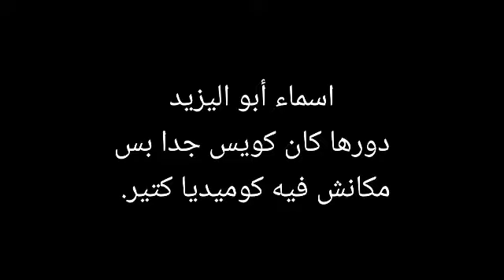فيلم الدعوة عامة _ بطولة أحمد الفيشاوي ومحمد عبد الرحمن وأسماء أبو اليزيد وسوسن بدر _ مراجعة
مراجعة فيلم الدعوة عامة من الأفلام اللي نزلت في السينمات من فترة بس مجاتش فرصة إني اتفرج عليه وقتها لحد ما لقيت الفيلم اتعرض على منصة شاهد ف قولت أتفرج عليه و اقولكم رأيي فيه .

الفيلم من بطولة محمد عبد الرحمن ، أحمد الفيشاوي ، اسماء أبو اليزيد ، الفنانة الكبيرة سوسن بدر ، الفيلم من تأليف أحمد عبد الوهاب و كريم سامي ، و من إخراج وائل فرج .

بتدور أحداث الفيلم عن معتز ( محمد عبد الرحمن ) اللي بتحصل مشاكل بينه و بين والدته ( سوسن بدر ) و على إثرها بتقرر والدته أنها تدعي عليه هو و كل اللي معاه و من ساعتها بيمر بمواقف كتير و غريبة بسبب دعوة والدته .

أول حاجة بس حبيت اني اقولها بعد ما خلصت الفيلم أن الفيلم ده بجد اتظلم جدا و مأخدش حقه وقت عرضه في السينما و غير كدة كمان الفيلم كان محتاج دعاية اكبر ، لان القصة كانت حلوة جدا جدا و مختلفة في نفس الوقت و دي كانت أول ميزة في الفيلم ، الموسيقى التصويرية كانت حلوة جدا ، الإخراج كان كويس جدا خاصة أن كان فيه مشاهد عجبني جدا طريقة تنفيذها زي مثلا مشهد الام و هي بتدعي على ابنها و كمان المشهد اللي محمد عبد الرحمن بيكتشف فيه اللعنة ، الأداء التمثيلي في المجمل كان كويس ، أنا بس عندي بعض التحفظات على الفيلم أول حاجة أنا حسيت إن المواقف الكوميدية كانت محتاجة تكون اكتر من كدة أو بمعنى أصح يكون فيه كوارث عبثية اكتر في الفيلم ، نهاية الفيلم مش هقول أنها كانت وحشة بس في رأيي أنها متقفلتش بالشكل المطلوب .

الأداء التمثيلي .

محمد عبد الرحمن : في رأيي هو اللي كان شايل الفيلم و كان أفضل أداء تمثيلي في الفيلم و حقيقي هو عمل الدور بمنتهى التلقائية و حتى كمان هو شاطر جدا في حتة رمي الايفيه و بيقول الايفيه بكل تلقائية من غير استظراف أو افورة و دي اكتر حاجة بتخليني احب دايما محمد عبد الرحمن و مبسوط جدا بتطوره بين كل عمل ❤️❤️❤️ .

احمد الفيشاوي : بصراحة في الأول قلقت شوية بس مع مرور الفيلم أداءه عجبني جدا و مكنتش متوقع إنه هيعجبني كدة و حقيقي نفسي أحمد الفيشاوي يركز في اختياراته اكتر و اكتر لانه لسه عنده حاجات كتير جدا ❤️❤️❤️ .

اسماء أبو اليزيد : دورها كان كويس جدا بس مكانش فيه كوميديا كتير ❤️❤️ .

الفنانة الكبيرة سوسن بدر : حقيقي كانت إضافة كبيرة و قوية جدا للفيلم و عملت دور الأم حلو جدا و كنت مبسوط جدا بمشاهدها مع محمد عبد الرحمن ❤️❤️❤️ .

تقييمي للفيلم ككل 7/10 ❤️❤️❤️ .

Mohamed Abd Elrahman

Ahmad Al Fishawy

Asma Abulyazeid أسماء أبو اليزيد

Sawsan Badr